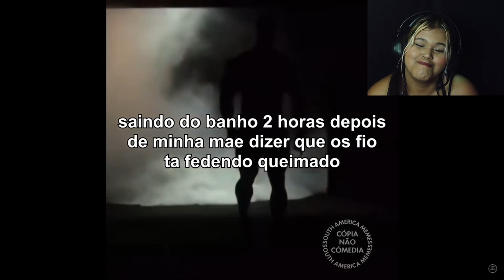TENTE NÃO RIR NÍVEL SUPER MEGA HARD | SOUTH AMERICA MEMES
CRÉDITOS:@SouthAmericaMemes